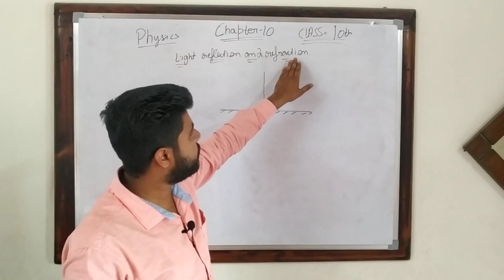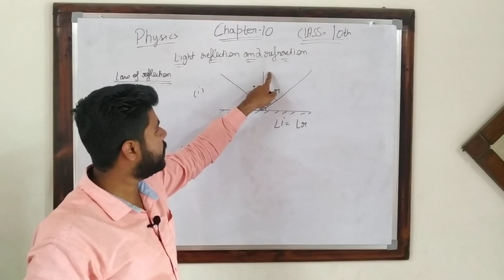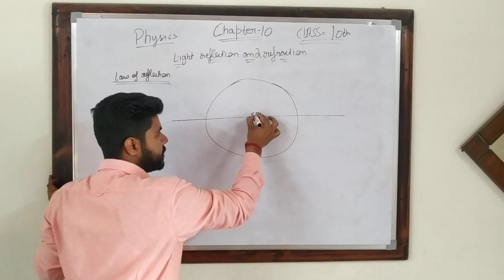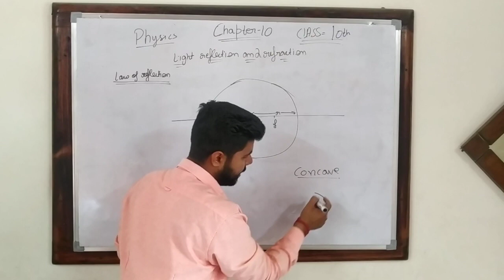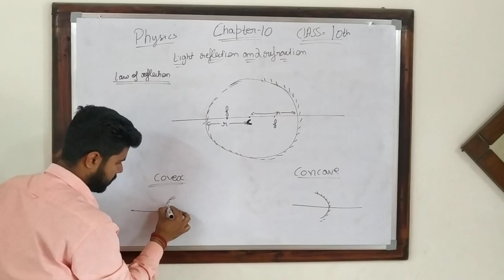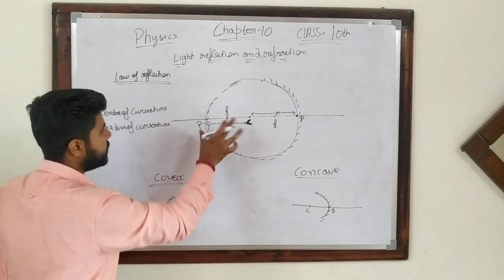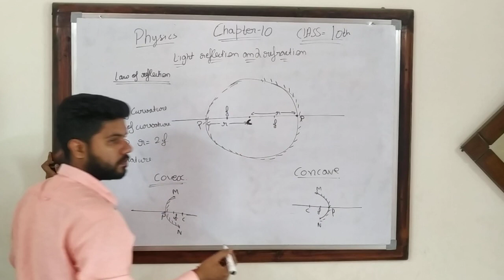light reflection and refraction chapter-10 class10th New way to understand spherical mirrors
class10th physics chapter 10 light reflection and refraction
Introduction
law of refelection
spherical mirrors